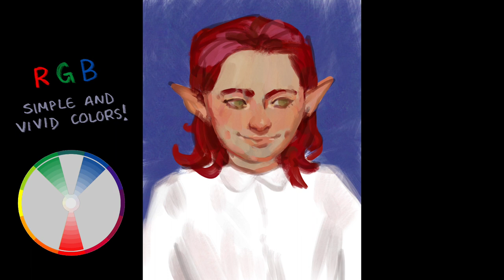Dimples (Toad Included 🐸) - Portrait Painting Process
Remember to give yourself opportunities to do what makes you happy!
This painting was something I really needed. I learned a lot from it that I will keep with me and bring into my future works! Many lessons and discoveries come from exploration while creating. If you feel stuck and your enjoyment for art seems to be taking second place behind other obligations or feelings, I deeply recommend exploring while paying attention to your own instinctive responses to whatever comes out during the process. Once something catches your attention, be sure to keep your eye on it and explore why it's ticking! It will surely lead you to a better place creatively. A place that is more personalized to your own experience. So I wish you safe travels!
Thank you for taking a moment to look at my artwork.